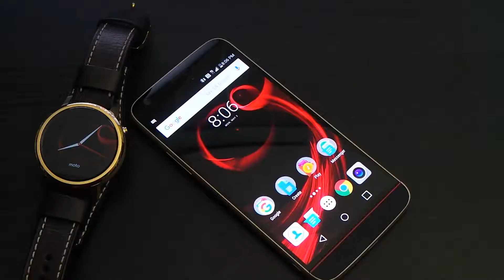Nextbit Robin d-brand Skin applied $130 Phone Make Over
Every Detail Matters
Everything about the design is carefully planned to create harmony and balance. Square sides make Robin easy to grip while gently rounded edges are comfortable in your hand. Robin’s weight is balanced so it always stays centered in your palm.

At dbrand, we only use authentic 3M vinyl on our Nextbit Robin skins. What does that mean for you? It means that whenever you decide to take off your Nextbit Robin wrap, there won’t be any adhesive residue left on your device. Guaranteed.